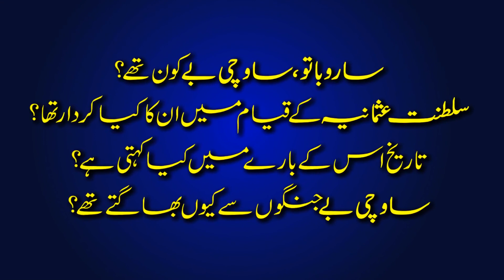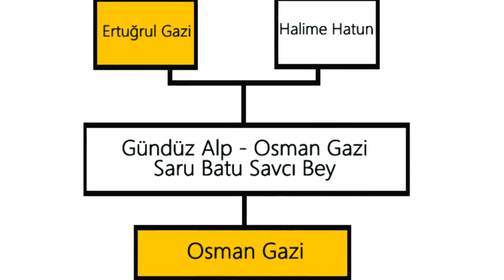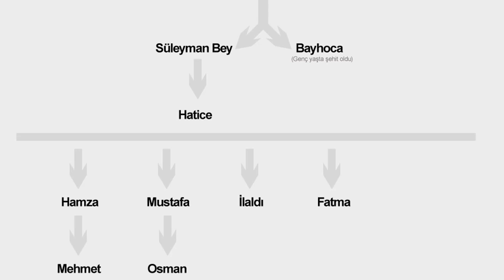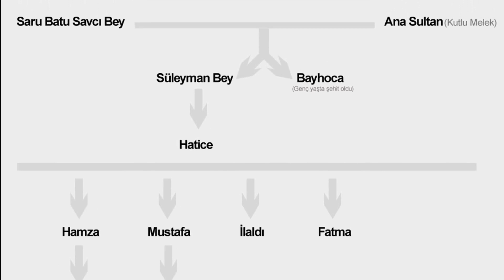Who was Saru Batu Savçi Bey? Real History of Savçi Bey -- Son of Ertugrul Ghazi - Zia ul Mustafa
Who was Saru Batu Savci Bey?  Real History of Savci Bey -- Son of Ertugrul Ghazi - Zia ul Mustafa